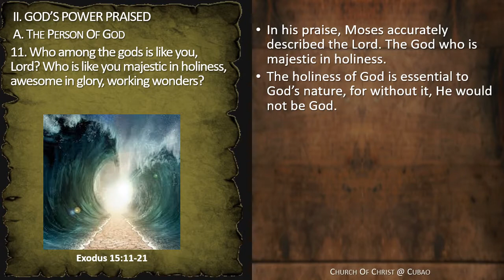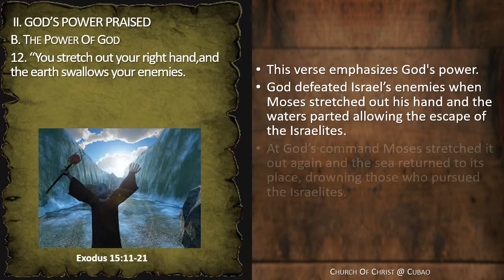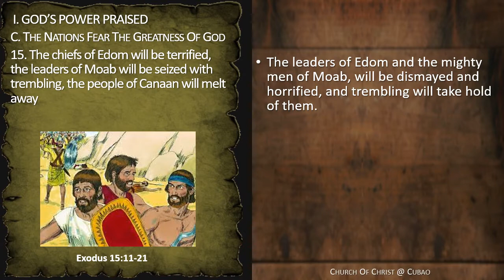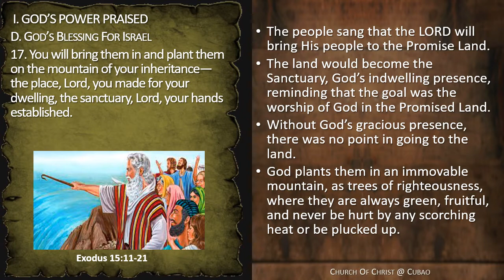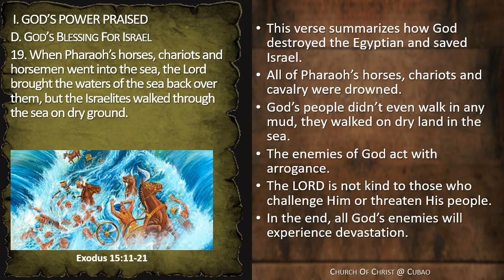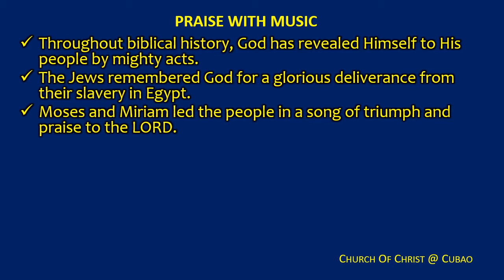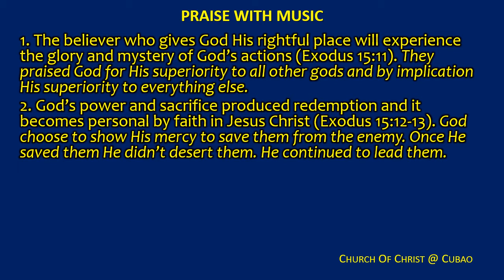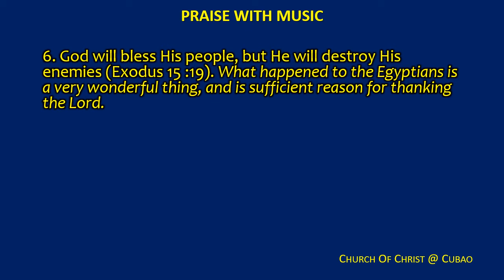PRAISE WITH MUSIC Exodus 15:11-21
Though the rhythm, and musicality of many of the Bible’s songs have been lost over time, their meaning has not. By contemplating their lyrics, through study and prayer, we too can learn to worship God, who deserves to be praised!